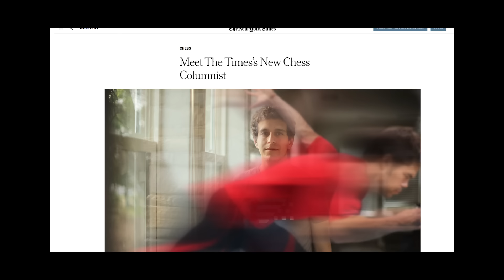Breaking Past Danya In Bullet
Hikaru breaks free from Daniel Naroditsky in the 9/28 Bullet Brawl, Part 2 of 2.👍LIVE MOST WEEKDAYS ON KICK